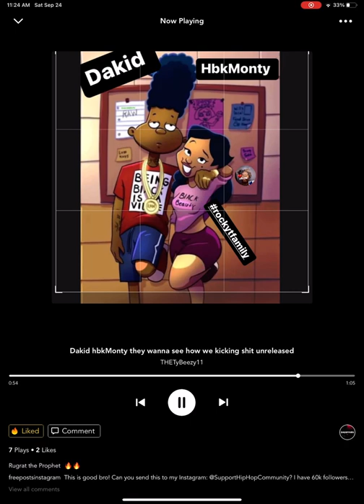Dakid hbkMonty (they wanna see how we kicking shit) official audio SHOT BY SAMXD